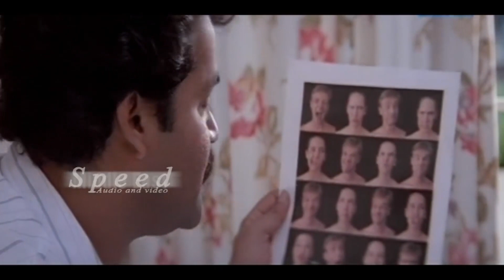ഇന്നസെൻറ് ചേട്ടൻറെ അടിപൊളി കോമഡി ചേട്ടാ കുറച്ചു ചോറ് ഇടട്ടെ ..? Malayalam Comedy Scenes 2017 HD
ഇന്നസെൻറ് ചേട്ടൻറെ അടിപൊളി കോമഡി  ചേട്ടാ കുറച്ചു ചോറ് ഇടട്ടെ ..? New Malayalam Comedy Scenes  2017 HD

latest malayalam movie
dharmajan comedy
Malayalam Comedy
Innocent Comedy Scenes
Malayalam Movie Non Stop Comedy Scenes
Pashanam Shaji Super Comedy Scene
malayalam comedy 2017

malayalam comedy suraj

malayalam comedy download

comedy malayalam 2015

malayalam comedy 2016

malayalam comedy stage show suraj venjaramoodu

super malayalam comedy stage show
Innocent & Dileep comedy scenes
Kalyanaraman Movie Comedy
kalyanaraman movie comedy scene download

kalyanaraman comedy mp3

kalyanaraman comedy dialogues

kalyanaraman song

kalyanaraman comedy dialogues mp3

kalyanaraman full movie
MAMUKOYA SUPER COMEDY
mamukkoya comedy videos

mamukoya mukesh comedy

mamukoya comedy photos

mamukoya family

mamukoya comedy in oppam

mamukoya died

ahmed kutty speaking download

mamukoya sreenivasan comedy
malayalam comedy sreenivasan mohanlal

mohanlal comedy dialogues

adhipan comedy scene download

malayalam comedy scenes download

mohanlal comedy movies list

mohanlal sreenivasan comedy movies list

mohanlal comedy images

malayalam comedy scenes jagathy
sreenivasan comedy vadakkunokkiyanthram

sreenivasan comedy movies

pattanapravesham sreenivasan comedy

sreenivasan comedy pics

sreenivasan comedy images

sreenivasan comedy sandesham

list of sreenivasan comedy films

best sreenivasan comedy movies
Searches related to indrans comedy
indrans comedy photos

indrans movies

manathe kottaram